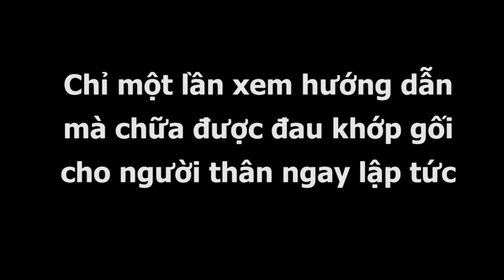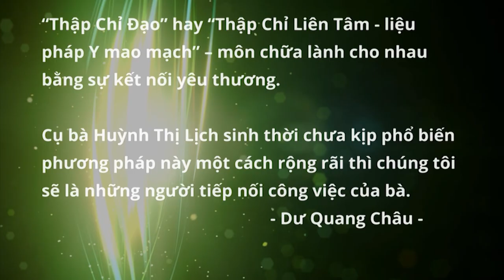Một lần xem hướng dẫn chữa đau khớp gối mà giúp người thân bớt đau, bước cầu thang dễ dàng